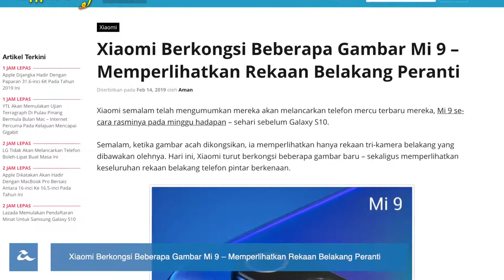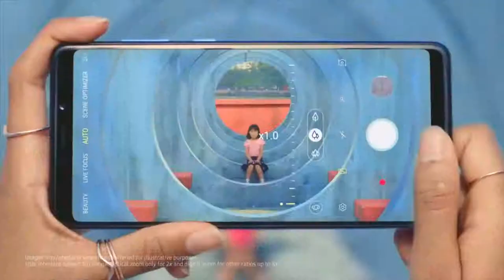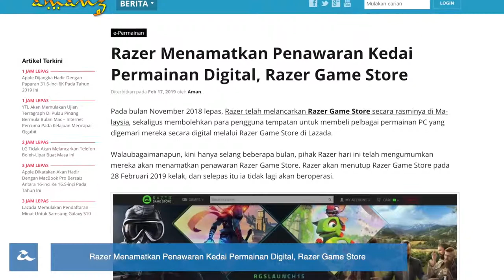Xiaomi Mi 9 Spesifikasi Dan Informasi Awal